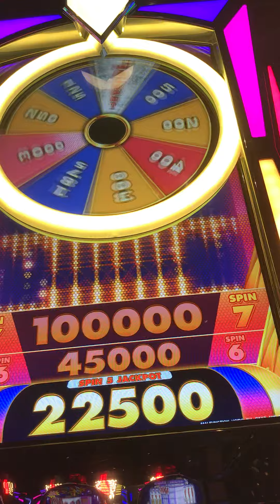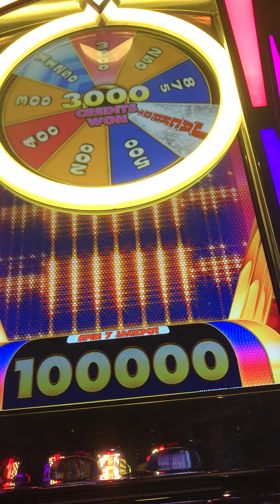Slot Machine Big Hits/Bonus Play Action